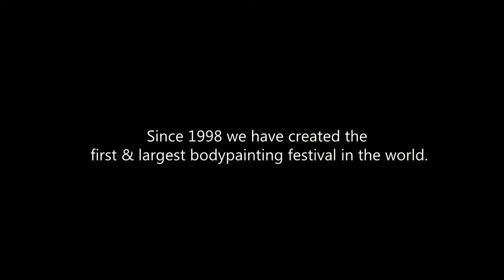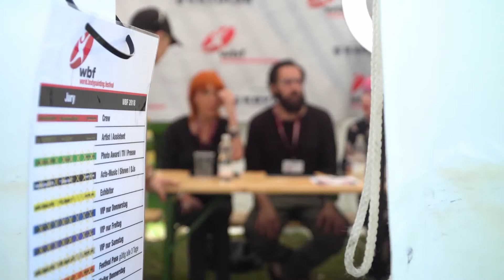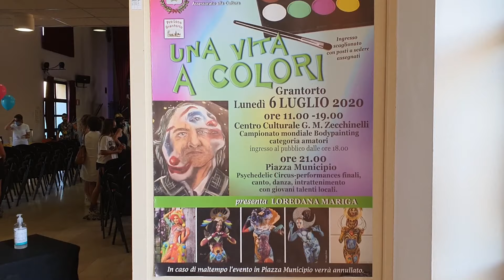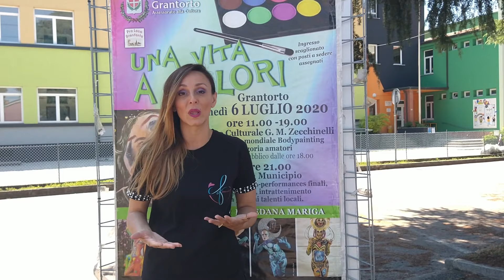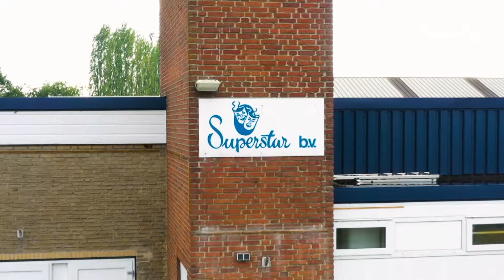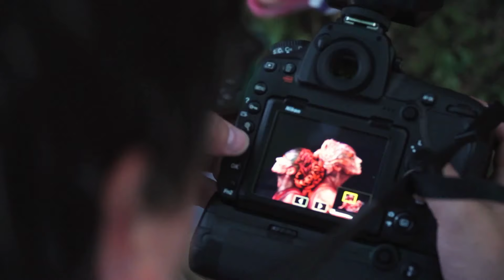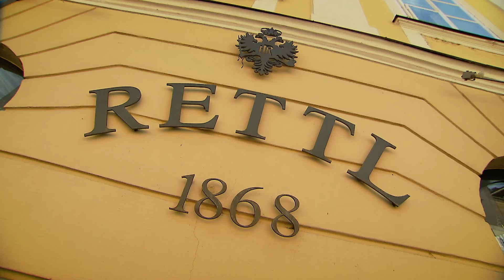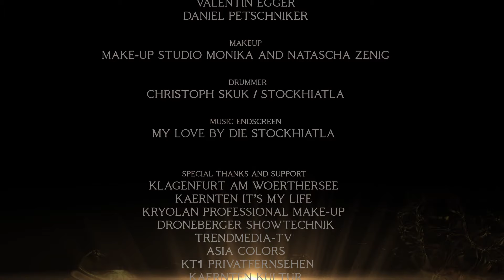TV Show of the WBF 2020 Covid Special Edition (edited)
We are broadcasting Live from Klagenfurt am Wörthersee, Carinthia in the south of Austria. This LIVE TV Show from the WBF 2020 COVID Special Edition was edited so there are no commercial breaks in between.
The TV Show started just 2 hours after the last competition has ended. It was a very tight production but with an amazing team, we could make this project happen.

More than 600 competitors from 55 nations in 17 timezones were competing during the week of the World Bodypainting Festival Online Competition. A World Championship Event in pandemic times. We present you within this show all the winners in 6 categories but also lots of interesting stories, studio guest, the WBF creative hotspots around the world and reviews from programs that took place

WBF 2020
Covid Special Edition
TV SHOW

Moderation
Alex Barendregt

Jury and guests
Birgit Moertl
Mike Shane
Bella Volen
Ernst Wieser
additional Jury online
Einat Dan
Matilda Inozemzeva
Julia Voron

Guests
Markus Geiger
Sarah Kampitsch
Elena Tagliapietra

Director
Bernd Warmuth

Assistant Director
Heidrun Maurer

Camera
Hannes Maurer
Martin Werner
Patric Fohnen
Albin Brezlan

Sound Engineer
Martin Cement

Production design and Light
Friedl Droneberger

WBF Event Crew
Denise Molzbichler
Marlies Wurm-Pontasch
Daniel Janesch
Anna Barendregt

Event Video Clips and  Inserts Students University of Applied Science Carinthia
Julia Laggner
Julia Gradenegger
Chiara Janach
Sarah Schwagerle
Mike Wriessnig
Alexander Glouchkov

IT Support by
University of Applied Science Carinthia
Helmut Woellik
Valentin Egger
Daniel Petschniker

Makeup
Make-up Studio Monika and Natascha Zenig

 Drummer
Christoph Skuk / Stockhiatla

Music Endscreen
My Love by Die Stockhiatla

Special Thanks and support
Klagenfurt am Woerthersee
Kaernten it’s my life
Kryolan Professional Make-up
Droneberger Showtechnik
Trendmedia-TV
Asia Colors
 KT1 Privatfernsehen
Kaernten Kultur
FH Kaernten
On Makeup Magazine
Snazaroo
Base Formula

produced by
Alex Barendregt
WB-Production.com

All Music Rights cleared